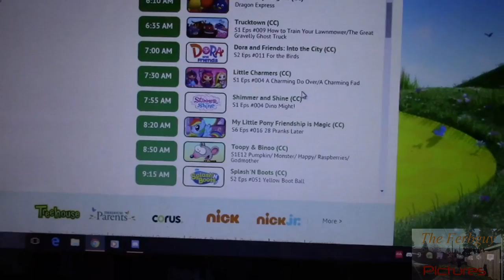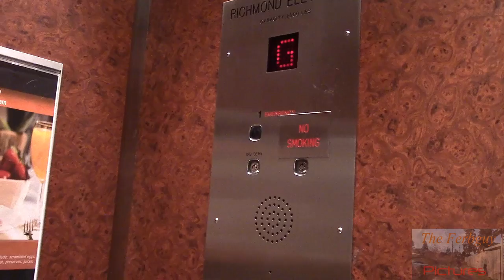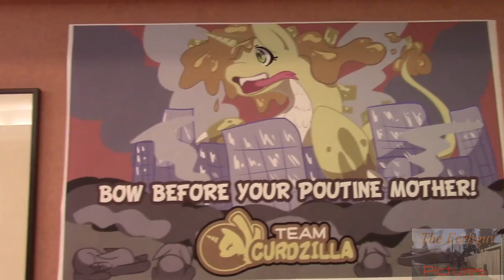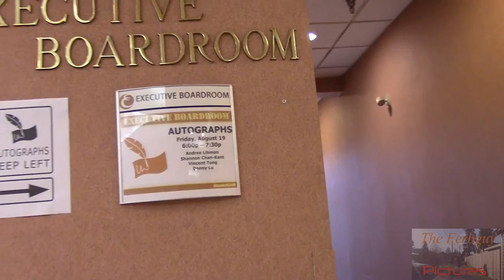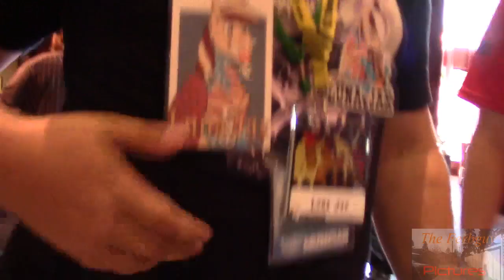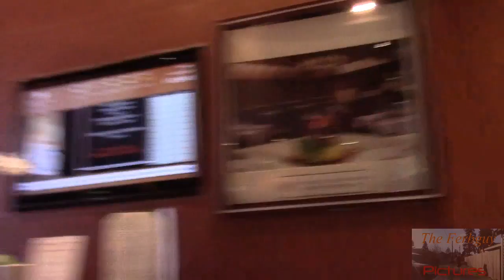Con Vlogs BronyCAN Edition Day Four part One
Convention Day Begins for the first out of Country Con Vlogs.